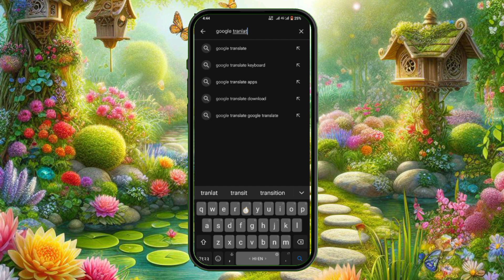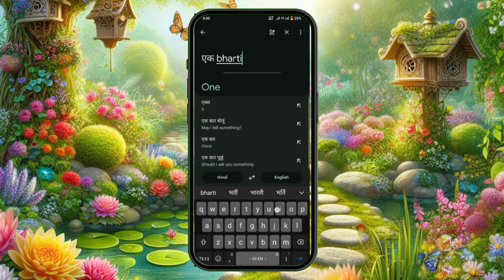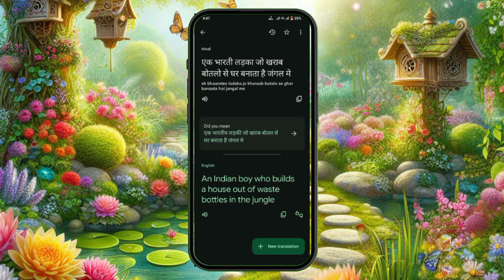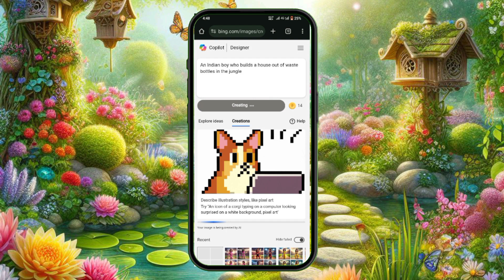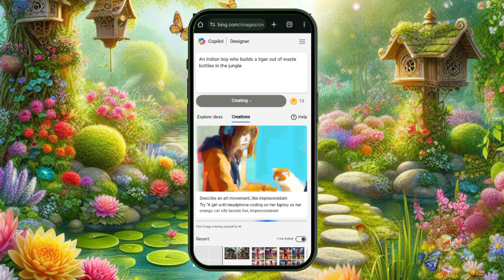How To Create This Type Images In Bing Ai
🔵PROMPT🔵

A Indian boy who builds a elephant out of waste bottles in the jungle